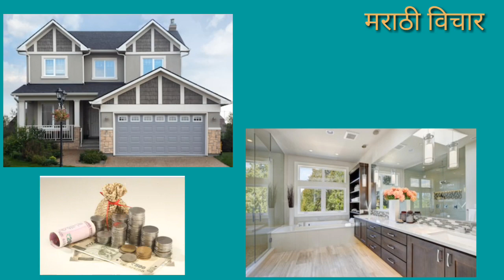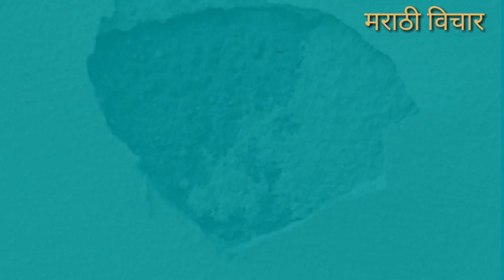घरात पैसा टिकत नाही,या 6 वस्तू घरातून लगेचच फेकून दया।पैसे टिकतील आणि वाढतीलही।वास्तुशास्त्र विशेष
घरात पैसा टिकत नाही,या 6 वस्तू घरातून लगेचच फेकून दया।पैसे टिकतील आणि वाढतीलही.वास्तुशास्त्र हे अशे शास्त्र आहे ज्याचे पालन केले तर नक्कीच आपल्या आयुष्यात चांगल्या गोष्टी घडतील.
पैसे भरपूर लोक कमवतात परंतु अनेक लोकांचा पैसा टिकत नाही. त्यासाठी छोट्या गोष्टी आहेत त्या video मध्ये सांगितलंय

धन्यवाद
मराठी विचार marathi vichar

पैसा टिकवणे